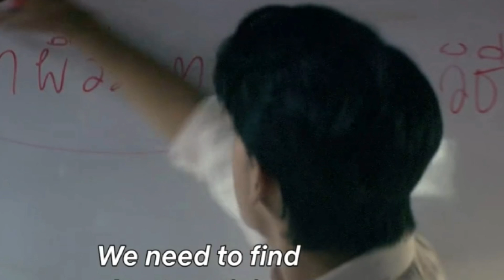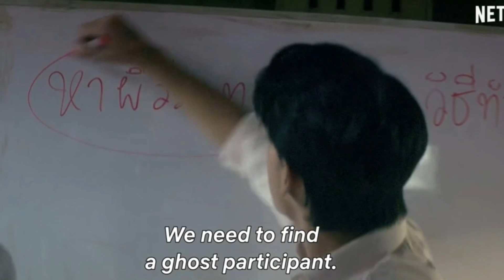Gost Lab Review: A Wildly Unpredictable Thai Netflix Horror-Comedy.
Ghost Lab (2021) review - boring to brilliant

Ghost Lab (2021) Movie Review | Netflix

Ghost Lab (2021) Netflix Movie Review

Ghost Lab – Review | Netflix Thai Horror Thriller
Heaven of Horror ·

Ghost Lab (2021) Thai Supernatural Horror Thriller Review in Tamil by Filmi ...